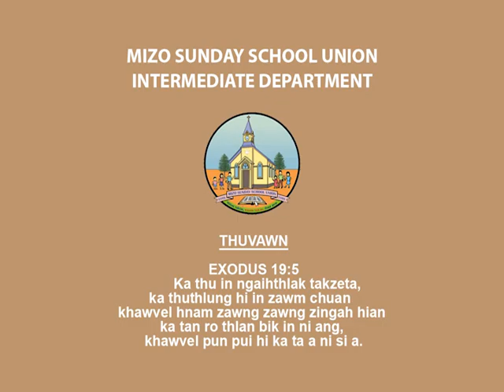MSSU NI 23 08 2020 Intermediate Department, Zirlai 30-na